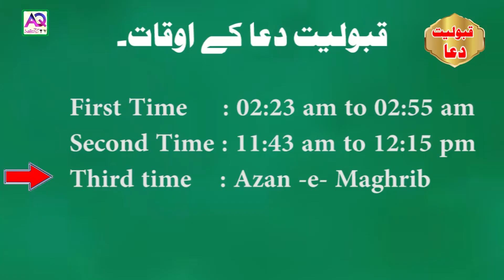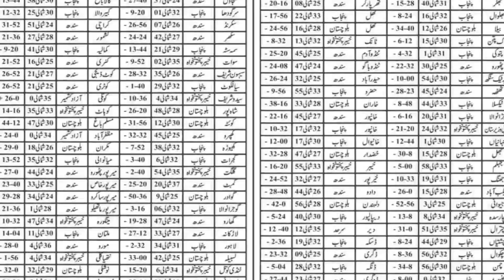04th January 2021 Today Qabooliyat e Dua ka Waqt Konsa Hoga | Astrologer Shah Zanjani | AQ TV